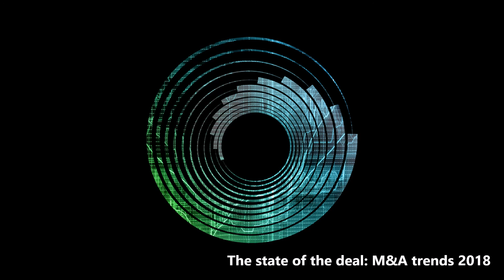The state of the deal: M&A trends 2018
Learn more about the rise of tech-driven deals and other trends shaping the M&A market for 2018.